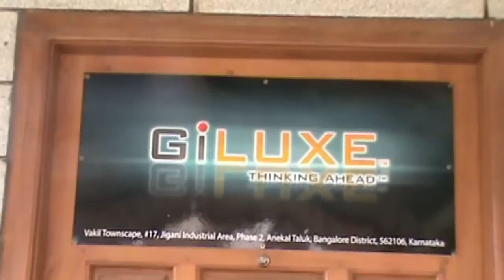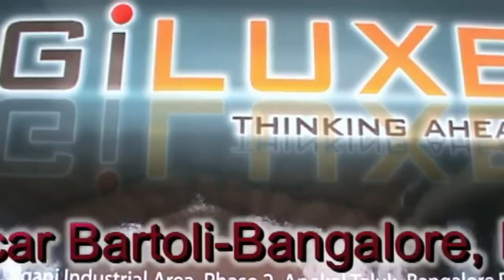L'oasi di Marco a Bangalore